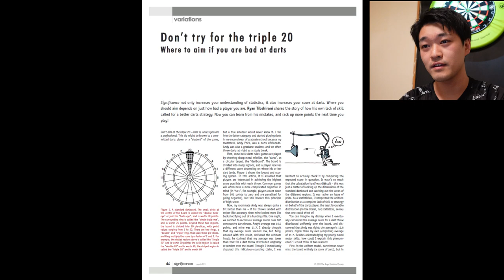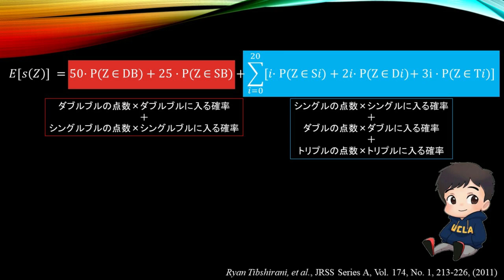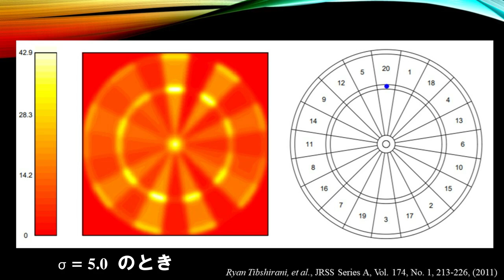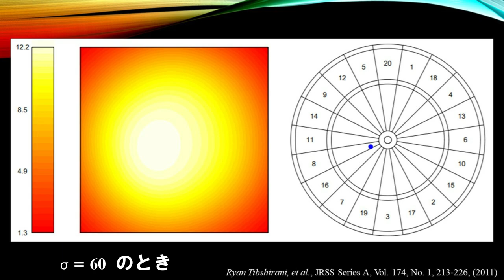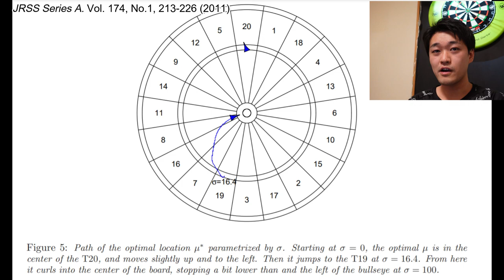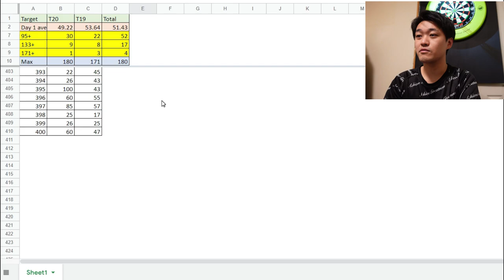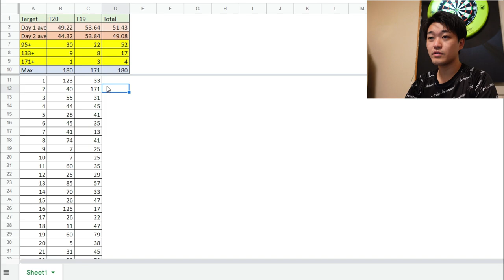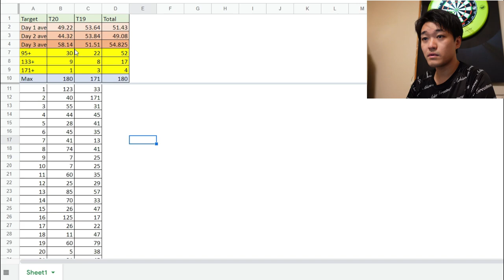【ダーツ】Bフラ以下はT20を狙うな！？統計学者が解説するダーツの最適な狙う場所について紹介と検証してみた【T20 vs T19】A Statistician Plays Darts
T20を狙うのが一般的なスティールダーツですが、実力に応じて狙うべき場所が変わるという興味深い論文を見つけたので、紹介してみました。
実際に検証も行っているので、最後まで見て頂ければ嬉しいです！

00:00 オープニング
00:51 得点の前提条件
02:01 トッププロの得点分布
02:28 アマチュアの得点分布
03:16 初心者の得点分布
03:41 最適エリアの推移
04:25 スティールとソフトの違い
05:35 検証・実験条件
06:39 検証結果
08:55 エンディング
09:40 おまけ

【動画で参考にした論文】
・A Statistician Plays Darts

・Don't try for the triple 20 Where to aim if you are bad at darts

【前回の動画】
【ダーツ】日本代表と戦ってみた！【ファウルクス昌司エドワード選手】Match with Edward Shoji Foulkes [Darts]

【ダーツ日本代表】ファウルクス昌司エドワード選手にインタビューPDC World Darts Championship 2021 Interview with Foulkes Shoji Edward

【ダーツ】エイドリアングレイにインタビュー！！【Adrian Gray】プレゼント企画あり！

【ダーツ】レインボーバレルの作り方！本気で作ってみた！焼き方、磨き方について（焼き入れ法）

【ダーツ】残像映像の取り方！飛び、表抜き、裏抜き、芯抜き、回転についてチェック！[Clipstro Golf]

【LINE】イベントなどのお知らせ！

【Twitter】一番更新してるかも！

【Blog】企画の裏話はこちらから！

【Instagram】オシャンティーに加工してあげてます！

【Facebook】海外向けにも発信してます！

- Sound
効果音ラボ